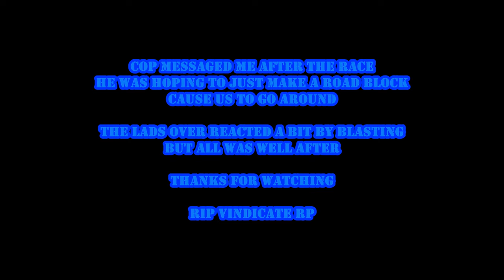El Burro Madness Street Racing with Police Blockade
Wanted to spice up our next race by getting the attention of the only officer left on duty. Had him chase me until the race was ready to go. Realizing he was out matched by the racers, he decided to try and set up a blockade out front of MRPD, Right in the line of where our race path was

This was a video from the now gone Vindicate RP server